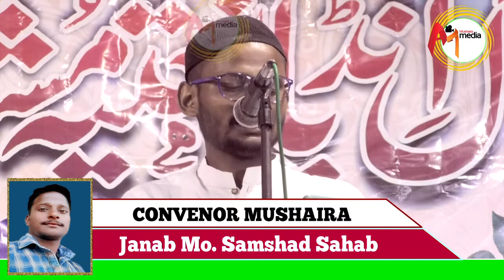Hafiz Irfan Naatiya Mushaira 16July2022 Beerpur Jindpur Zila Begusarai